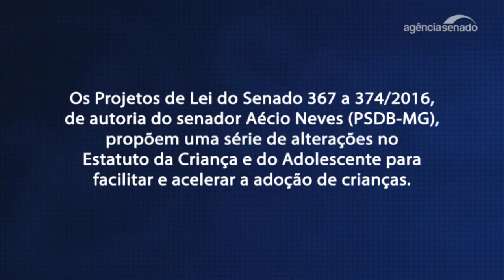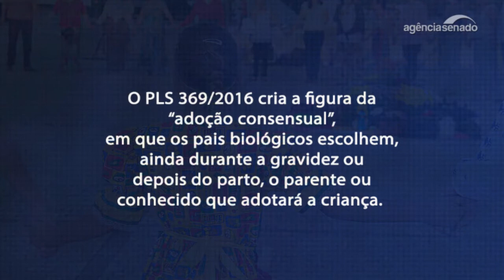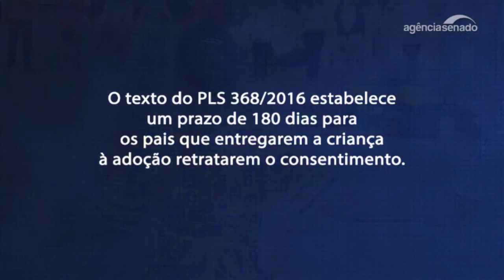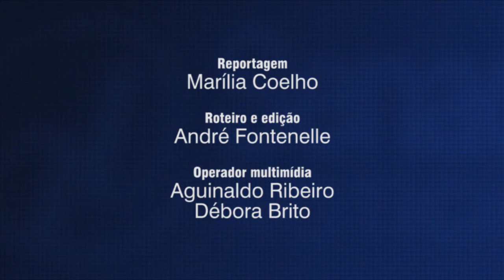Projetos buscam agilizar adoção de crianças no Brasil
A lentidão dos processos é considerada um dos principais entraves à adoção de crianças no Brasil. Uma série de projetos de autoria do senador Aécio Neves (PSDB-MG) altera o Estatuto da Criança e do Adolescente para agilizar esses processos. A reportagem de Marília Coelho, para o Especial Cidadania do Jornal do Senado, explica algumas das mudanças previstas no projeto.